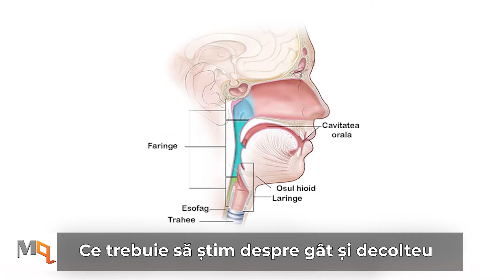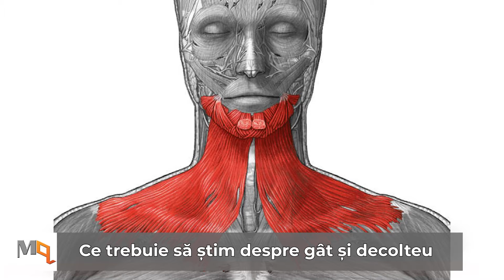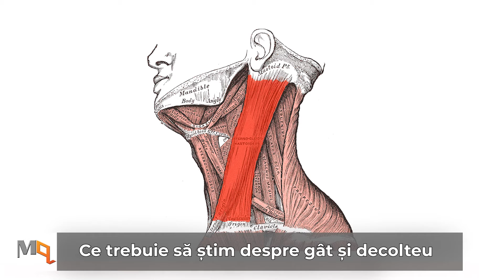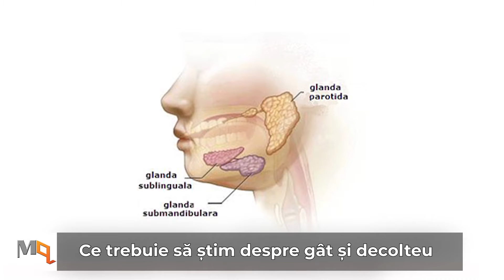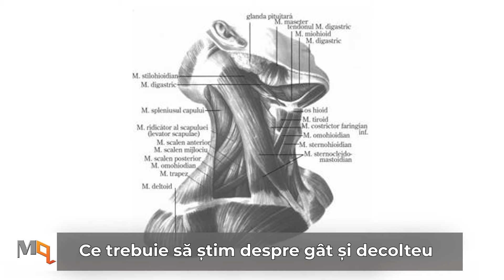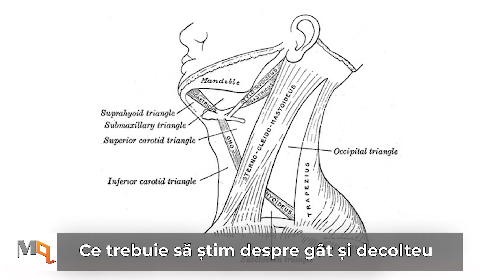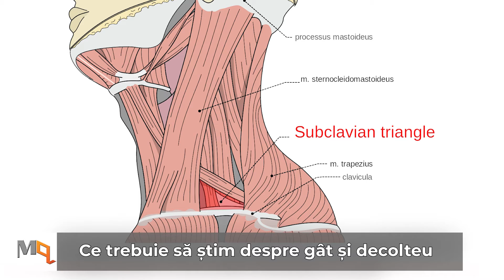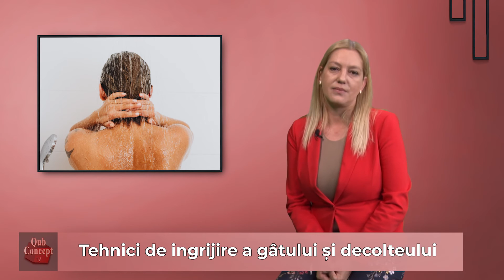Tehnici de îngrijire a gâtului și decolteului - MozaiQub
Zona gâtului și a decolteului necesită o atenție la fel de mare precum cea a tenului. Aflăm, în această seară, de la ora 18:00, de la Simona Andronovici, tot ce trebuie să știm pentru a putea să îngrijim corespunzător zona gâtului și a decolteului.